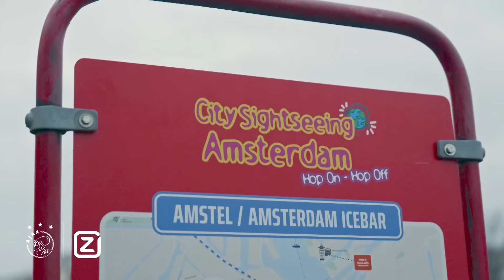CHRISTMAS SPECIAL 🎅🎄 | FORBS & HLYNSSON | 'It's a beautiful moment with the family' ❤️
Tijdens het Amsterdam Light Festival varen we met Carlos Forbs en Kristian Hlynsson door de Amsterdamse grachten. Aviv Levy praat met de Ajacieden over hun roots, het afgelopen jaar en kersttradities. De spelers gaan ook het centrum in om cadeaus uit te delen.